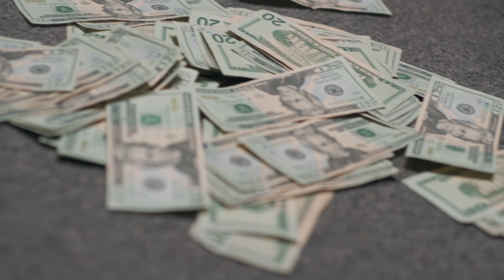L Solo - Chi-Town FREESTYLE (Music Video) Dir by Maineflixzz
ITUNES Type L-SOLO